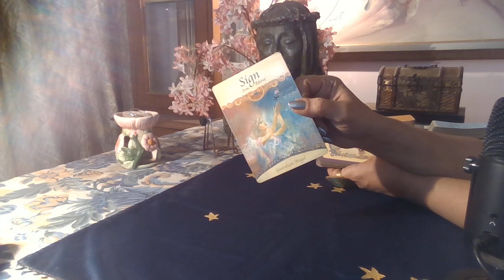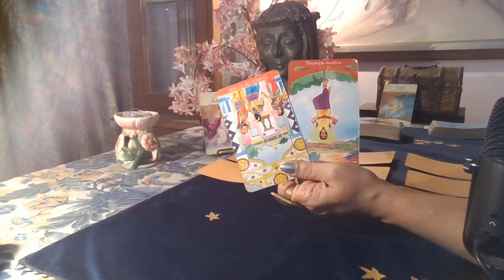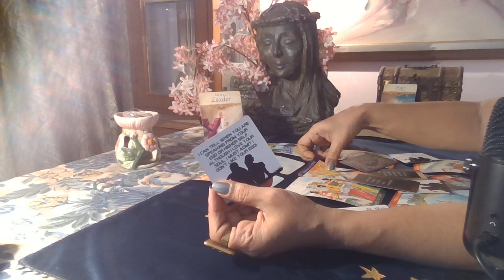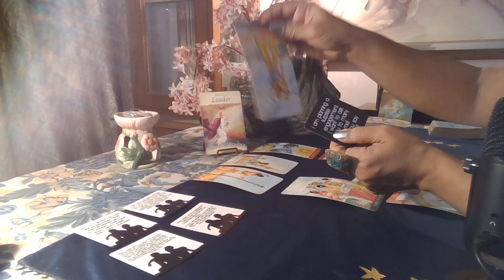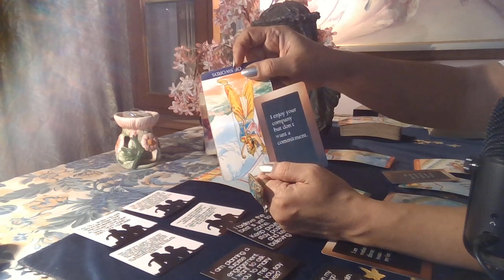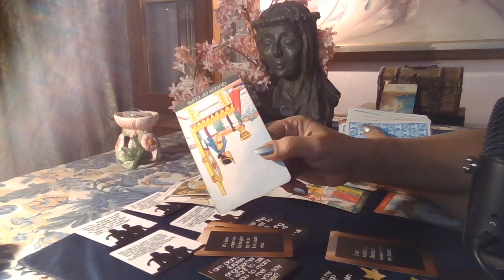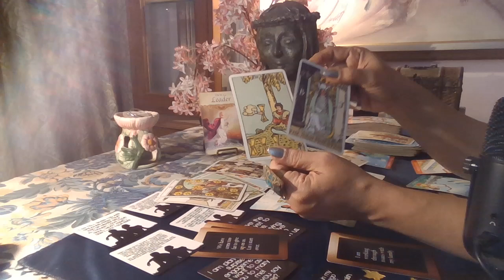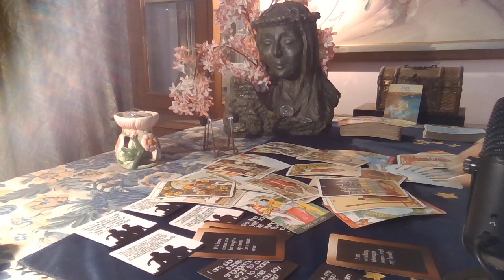Libra Tarot - DUG THEMSELVES IN THEIR OWN PIT / Love Byte / March 2021 /